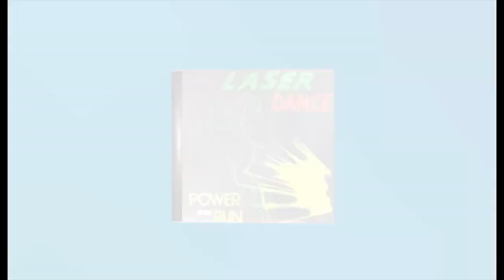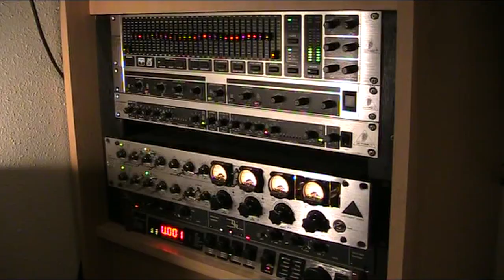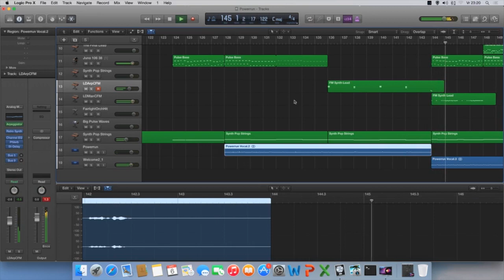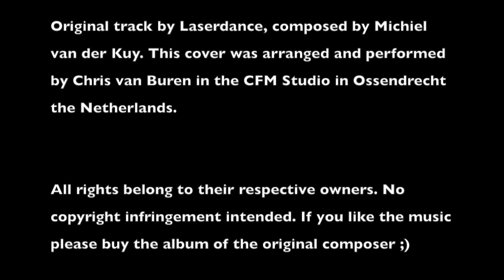Laserdance - Powerrun, Cover by Chris van Buren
This is my attempt to recreate this great Spacesynth classic... I know I messed up some chords and notes.. I was still learning and know better now, but I keep it online so you can all make fun of me ;)

If you like this music please check out my own music at CDBaby.com

Or on download stores around the world.